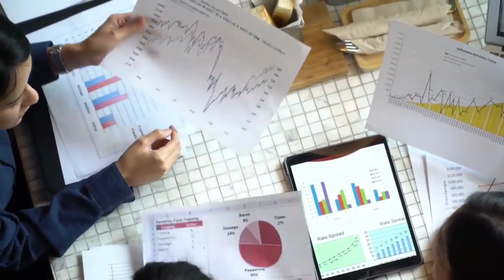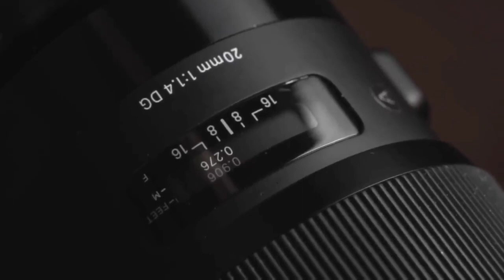TOP 100 FREE NO COPYRIGHT VIDEOS || 4k CREATIVE COMMON VIDEOS (ROYALTY FREE STOCK VIDEOS FOOTAGES)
THIS VIDEO IS CREATIVE COMMON LICENSE EVERYONE CAN USE .

Desclaimer : This video is for educational purposes only, Copyright Desclaimer Under Section 107 of the Copyright Act 1976, Allowance is made for fair use for purposes such as criticism, Comments, news reporting, teaching, scholarship, and research.